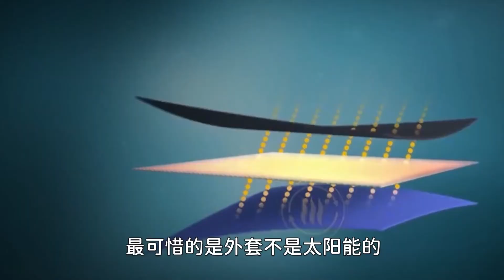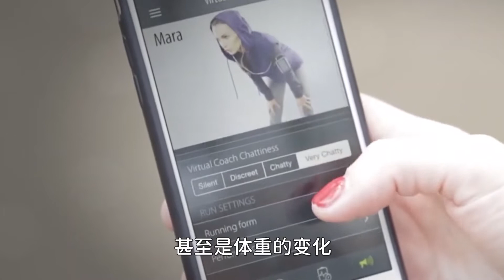未来智能裙子？抱歉，我不懂时尚